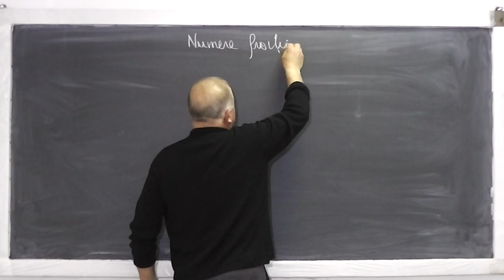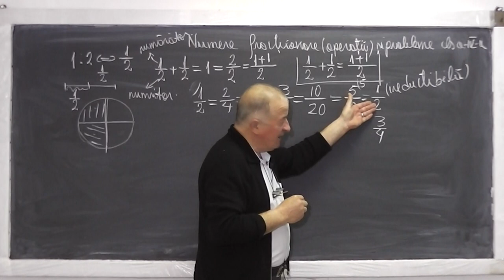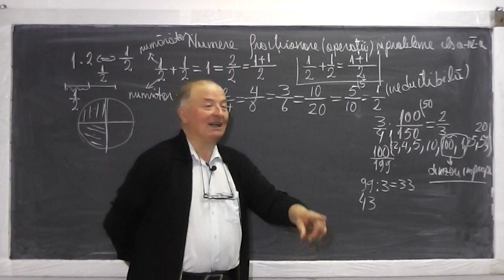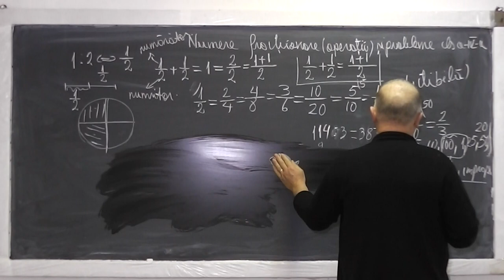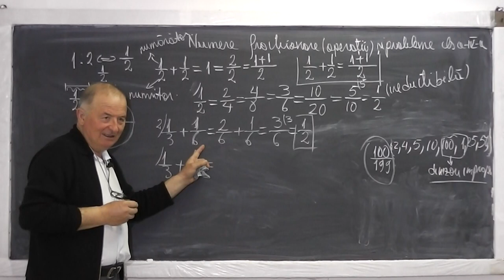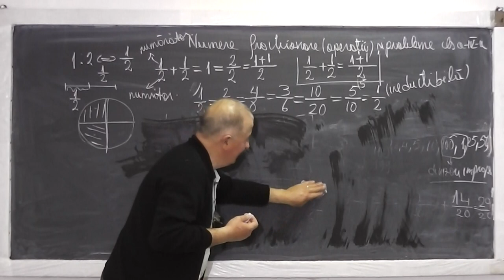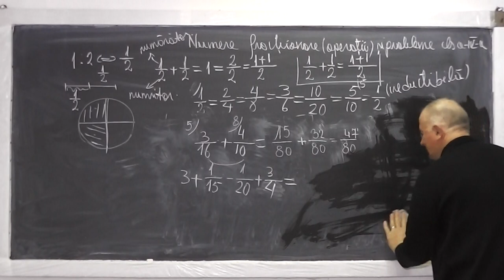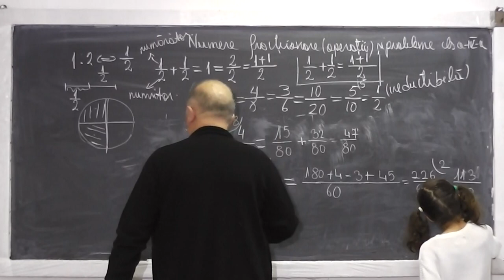1/2 Lectia 467 - Numere fractionare (rationale) - Operatii de baza cu fractii - Exercitii - Clasa 4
Daca lectia va este utila, as aprecia un Share sau Like - In aceasta lectie de matematica ne propunem sa facem cateva exercitii si probleme cu numere fractionare sau rationale si operatii de baza cu fractii.Tot impreuna vedem ce este numaratorul sau numitorul unei fractii, ce sunt fractiile reductibile sau ireductibile si multe alte lucruri foarte interesante pe care va invit sa le descoperim impreuna. Daca lectia va este utila, as aprecia un Share sau Like

- 1/2 Lectia 467 - Numere fractionare (rationale) - Operatii de baza cu fractii - Exercitii - Clasa 4
- 2/2 Lectia 467 - Numere fractionare (rationale) - Operatii de baza cu fractii - Exercitii - Clasa 4
- Lectia 467 - Numere fractionare (rationale) - Operatii de baza cu fractii - Exercitii - Clasa 4